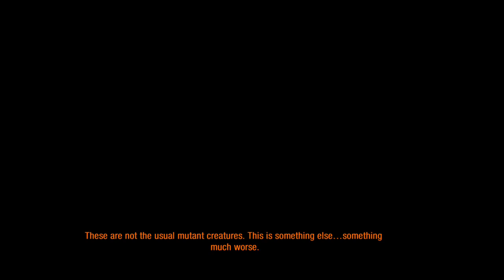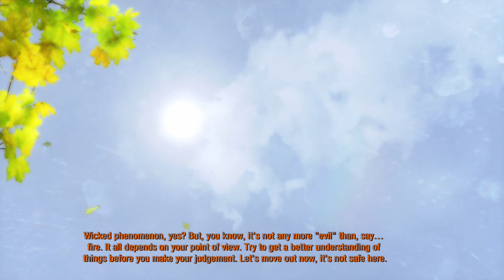METRO 2033 REDUX Black Station They Say They Want To Help Us 01.04.23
METRO 2033 REDUX Black Station They Say They Want To Help Us. XBOX ONE X gameplay. 01.04.23